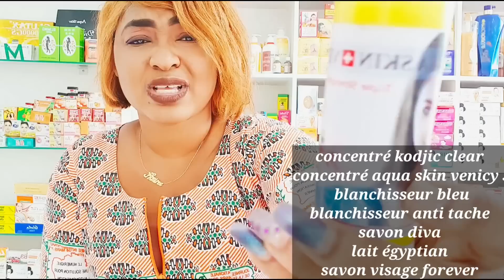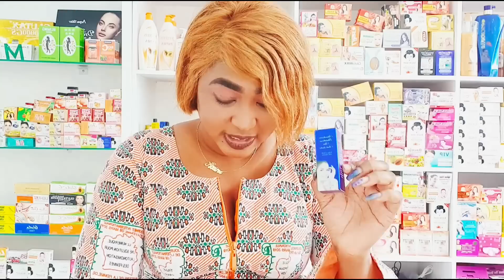14 JOUR CHRONO🤩👌 AVEC CETTE COMPOSITION DE VOUS AUREZ UN TEINT WAHOUU POUR LES FETES !! 😍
👉Vente privée au burkina février2021 :
prix: 10000f cfa

Le jeudi 04 février 2021  a bobo
Le Samedi 06 a ouagadougou

👉attelier de formation au benin :

Le samedi 06 mars 2021
prix 50000f
vente privee benin
prix:  10000f

Disponible chez nos représentants!!

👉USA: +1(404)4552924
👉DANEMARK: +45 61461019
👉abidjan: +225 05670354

liens de la vidéo sur le concentre aqua skin